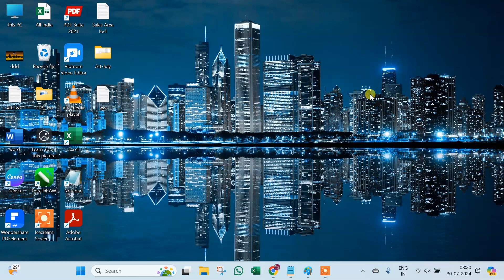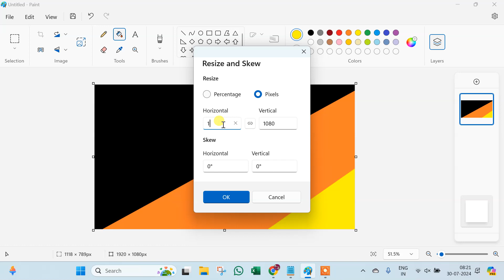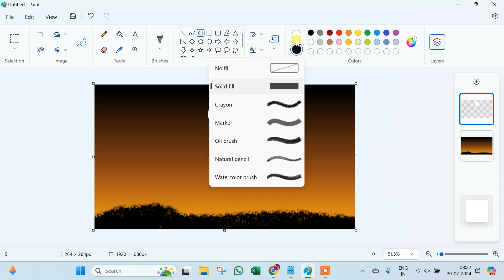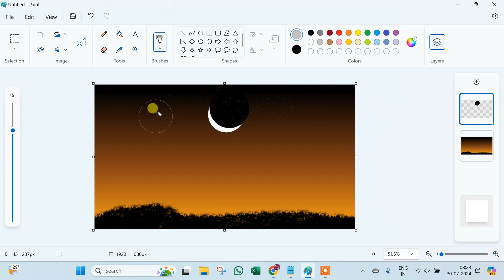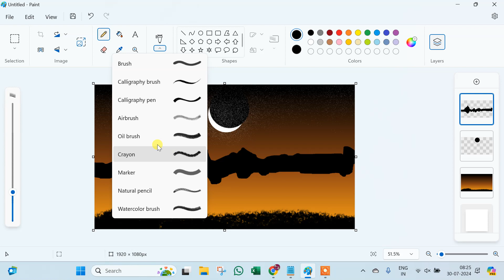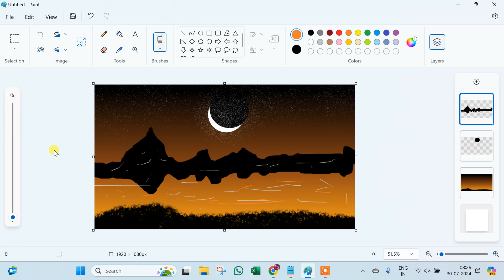How to Draw in Ms Paint Tutorial in Hindi | You Can Draw in MS Paint | Scenery Drawing in MS Paint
Learn how to draw breathtaking landscapes in MS Paint with this easy-to-follow Hindi tutorial. In this video, we'll guide you through the process of creating a stunning scenery, starting with a beautiful gradient background. We'll then show you how to add a realistic moon and majestic mountains to complete your masterpiece. Whether you're a beginner or looking to improve your digital art skills, this tutorial is perfect for you!